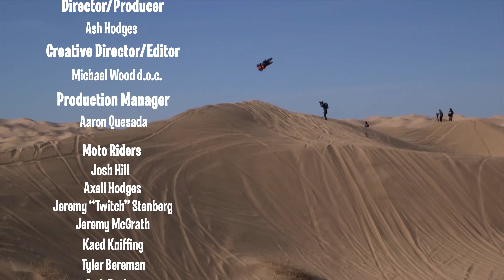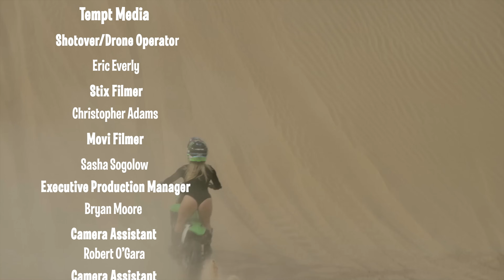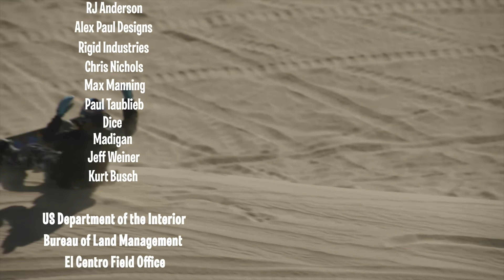Monster Energy - Doonies2 [Official 4K]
Bringing a collection of the most outrageous Monster Energy machinery - The Doonies journeyed back to the Glamis Sand Dunes of California to wreak havoc and go bigger then imaginable